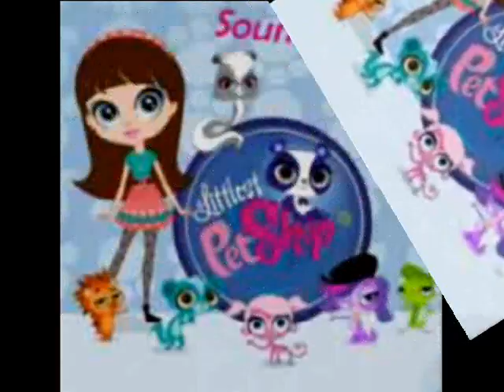Littlest Pet Shop - Be Yourself (HQ)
[Blythe]
If you could only see
What it's like to be
Be yourself, as you are
You could be a shining star
[Sue]
If I could only be
A little less like me
Be like you, start anew
Learning everything you do
[Blythe]
Just dress in your own style
You don't need to impress
[Sue]
Just threw out all my clothes
Tell me where you got that dress
[Blythe]
You can think for yourself
Just say what's on your mind
[Sue]
What she said is perfect
I've got to memorize that line
[Blythe]
Be yourself
[Sue]
Be like you
I wanna be just like you
[Blythe]
Be yourself
[Sue]
Be like you, from your shoes
To your hair, to your new shampoo
[Blythe]
Try out a brand new hobby
Like painting or ballet
[Sue]
I just changed all my classes
We can hang out everyday
[Blythe]
Maybe take a trip
It's a big world out there
[Sue]
I'll just stay close to you
I'm not going anywhere
[Blythe]
Be yourself
[Sue]
Be like you
[Blythe]
Be yourself
[Sue]
Be like you, act like you
We'll be best friends and sisters too